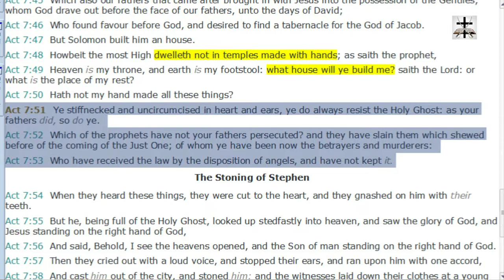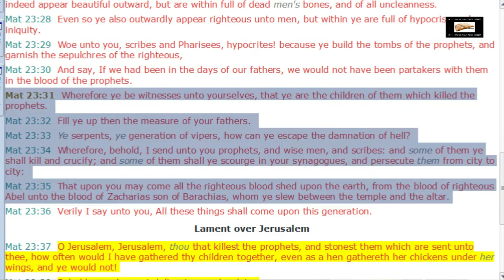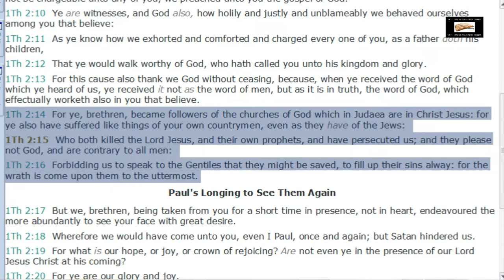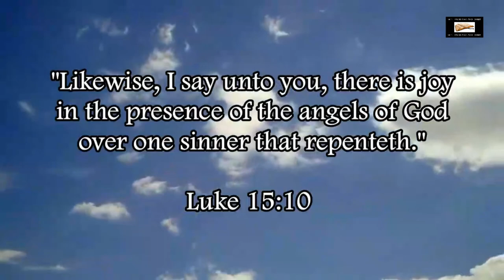The Talmudic Jews Killed The Prophets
Our Bitcoin wallet address: 34PsjJaySyAiWyjunD49aitEGTujzhhRKc
Our Ethereum wallet address: 0x232e0c46EFad0E5fef8Bc55f1EC9b070C102858e
Our Litecoin wallet address: MCNSGyVJGL8JvNMsKZoHBH2wkVJKF8T5ac

The Talmudic Jews killed their own prophets and they have the blood of the prophets on their hands.